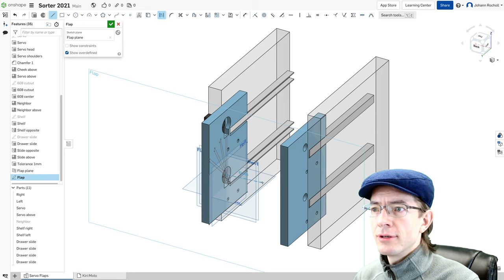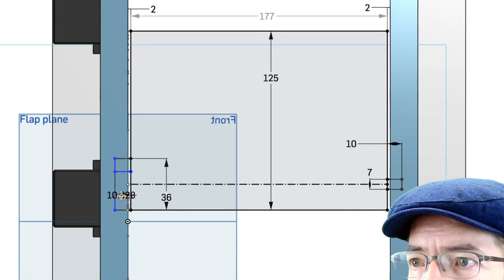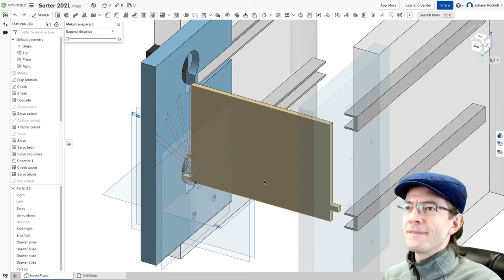Sorting Machine Flap Design